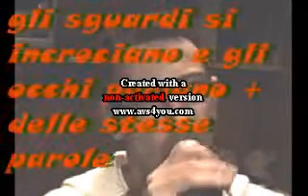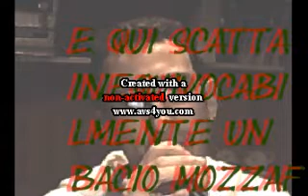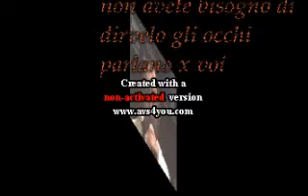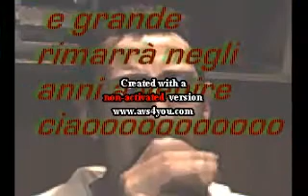TU SI NA COSA GRANDE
GIANNI DEDICA A FRANCY QUESTA CANZONE CON TANTO TANTO AMORE X RINGRAZIARLA DELL'AMORE CHE GLI Dà GIORNO X GIORNO . UN ABBRACCIO FORTE DAL VOSTRO AMICO    LELEEEEEE